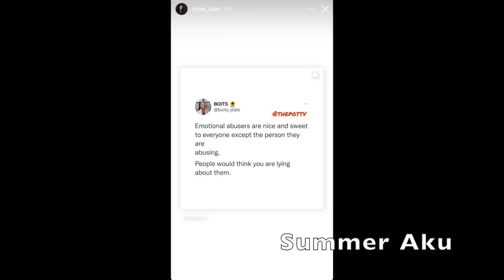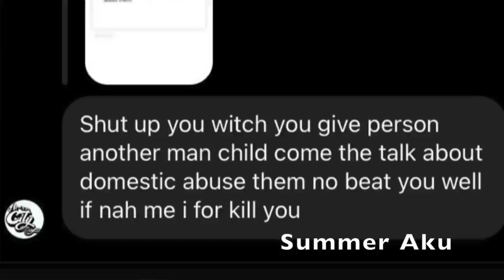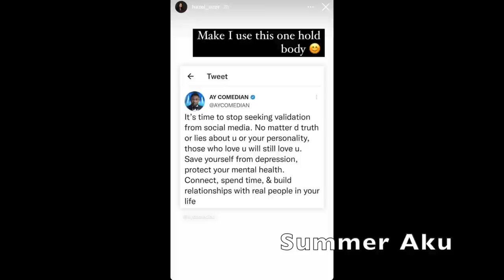Nedu Wazobia Shows 0ff His New Woman And Éx Wife Saga Enters Part 2